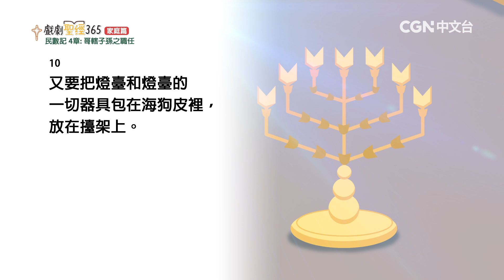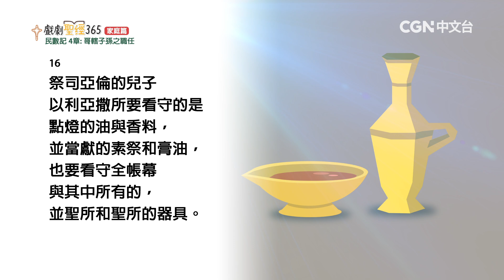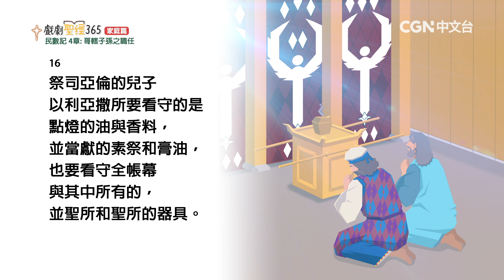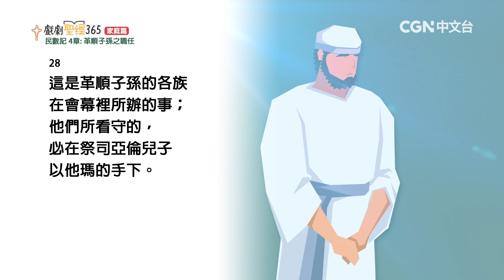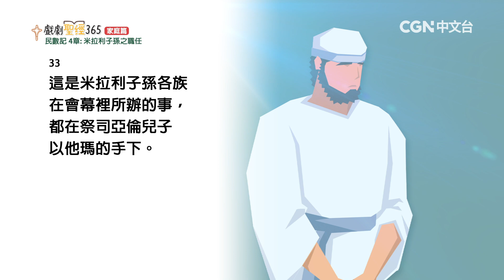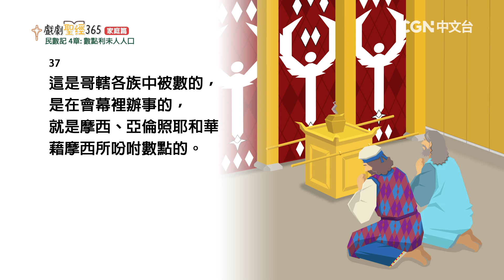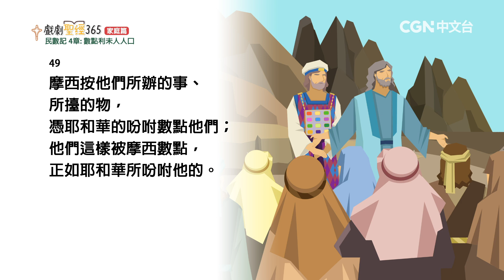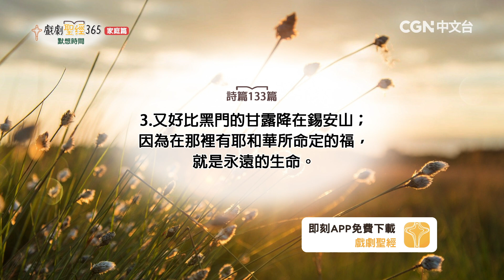【戲劇聖經365-家庭篇】（繁）第78週-週間家庭禮拜-第3天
民數記4章

奉獻帳號：
銀行：國泰世華銀行(013)華江分行
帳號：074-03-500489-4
戶名：社團法人中華基督環球福音網協會